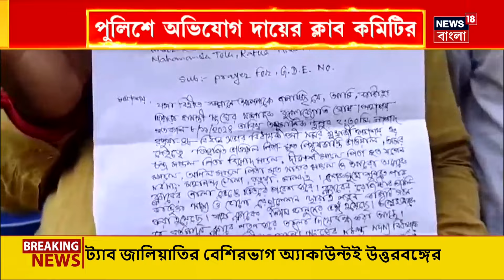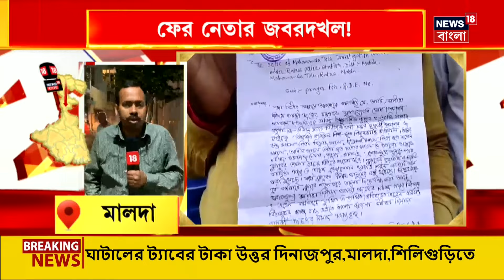Malda News : ফের জবরদখল! ক্লাব দখলের অভিযোগে কাঠগড়ায় শাসক নেতা | Bangla News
Malda News : ফের নেতার জবরদখল! এবার মালদার রতুয়ায় ক্লাব দখলের অভিযোগ। ক্লাব দখলের অভিযোগ বিধায়কের বিরুদ্ধে পুলিশে অভিযোগ দায়ের ক্লাব কমিটির।  আগেও ভেড়ি দখলের অভিযোগ ওঠে বিধায়কের বিরুদ্ধে। অভিযোগ খারিজ বিধায়ক সমর মুখোপাধ্যায়ের। শাসকদলের বিরুদ্ধে সরব বিরোধীরা। বিধায়কের বিরুদ্ধে সরব তৃণমূলের একাংশও।

n180c_north-bengal